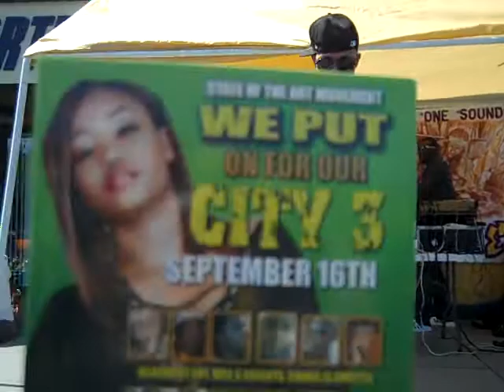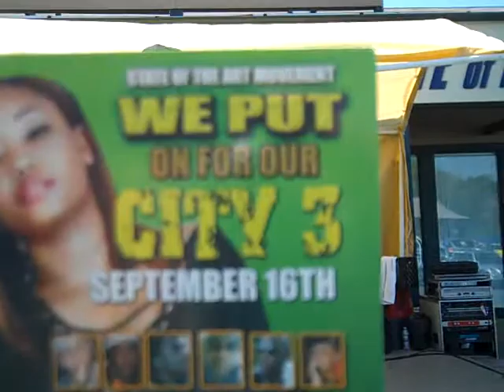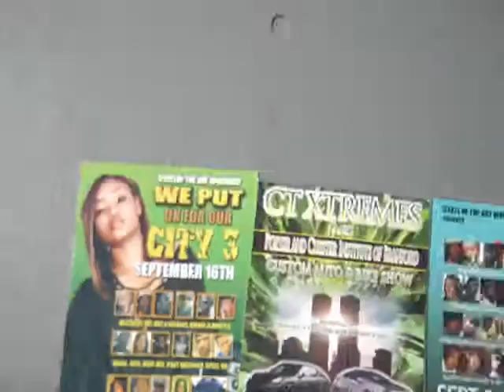State Of The Art Movement Own "CHAVO" Performing Live @ Porter & Chester Car Show 9-11-11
Chavo.I$.Dmotto Performing Live at Porter and Chester Car Show 09-11-11. With Dj Prime on the 1's and 2's. "State Of The Art Movement / Money Making Mafia" C.T Hip-Hop Music!!